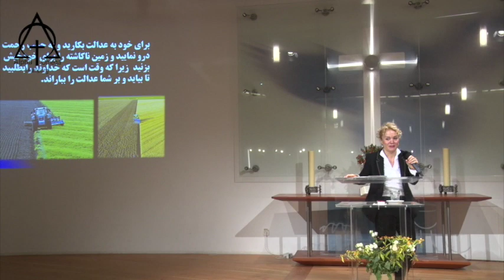موعظه کشیش نسرین بابایان، زمین ناکاشته را برای خود شخم بزنید ، 17 11 2019